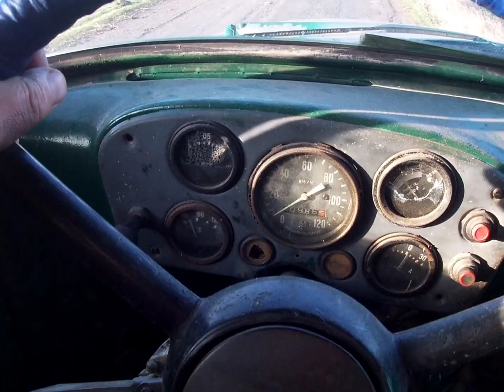холодно а ми будемо 🤷🤷газ 53 в мінус 3 а він іще їздить 🤦